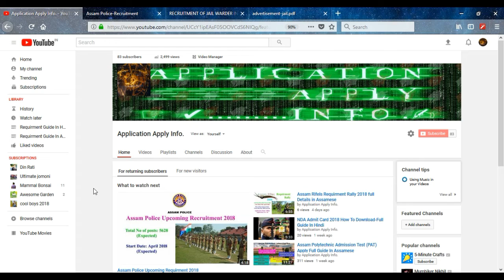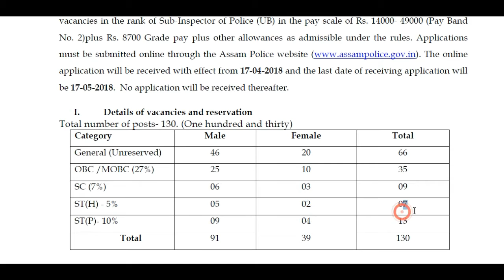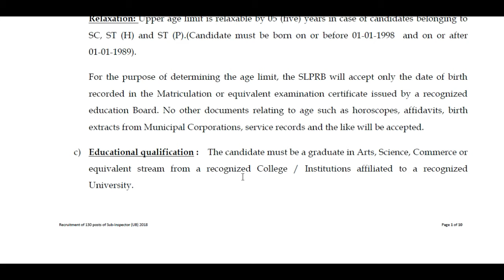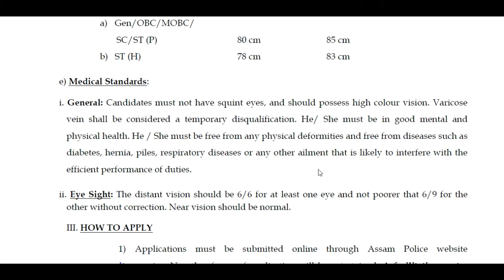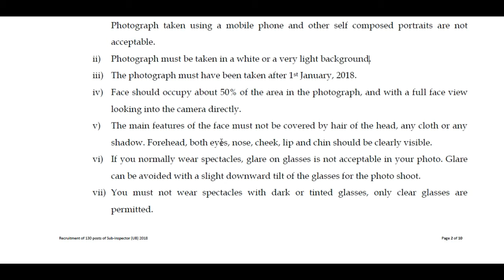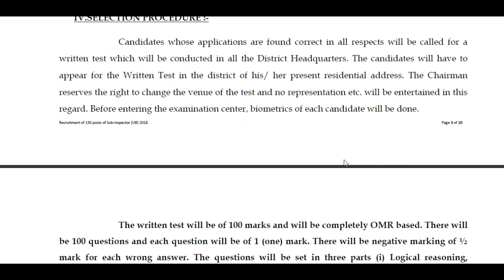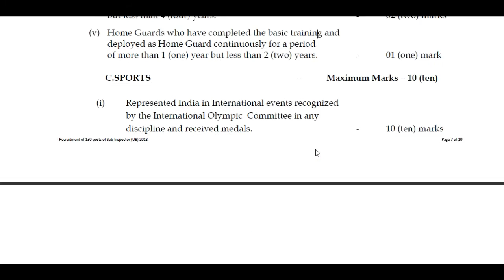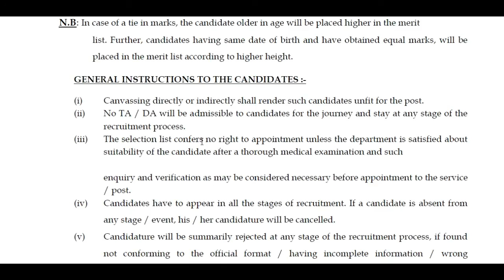Assam Police Sub-inspector requirements full guide in assamese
For any quarries comment me...